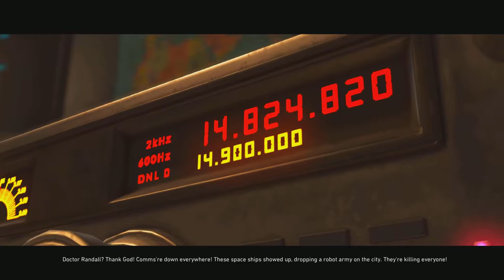Injustice 2 (PS5) Gameplay Walkthrough Part 4 (4. INVASION!)